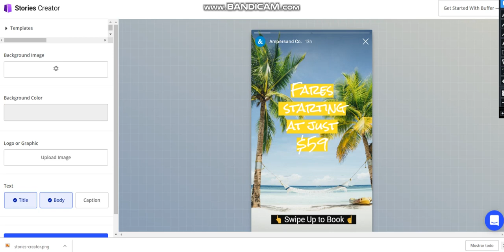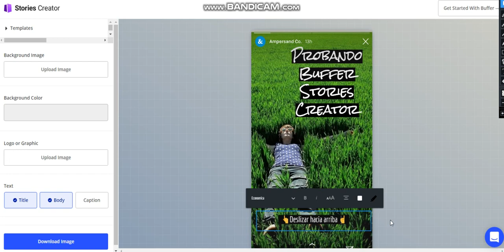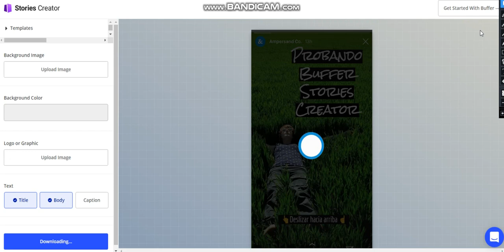Crear Historias en Instagram y Facebook con Buffer Stories Creator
Buffer Stories Creator te ayudará a crear Histrias para Instagram y Facebook.